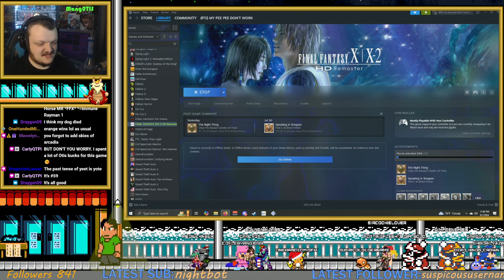Final Fantasy X 1st Playthrough P5